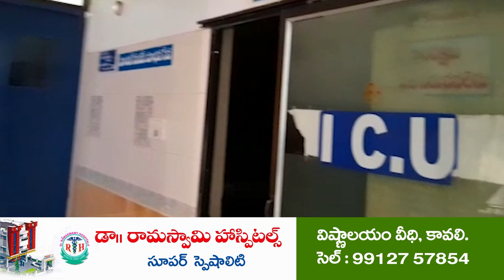బెస్ట్ టీచ‌ర్ న‌జీర్ సేవ‌లు ప్ర‌సంశ‌నీయం Best Teachers Honored | Atmakuru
- ఉత్తమ ఉపాధ్యాయ అవార్డు గ్రహీత నజీర్‌ను స‌త్క‌రించిన వ‌క్తలు
- ఆత్మ‌కూరు రెడ్‌క్రాస్ కార్యాల‌యంలో స‌న్మాన‌స‌భ‌